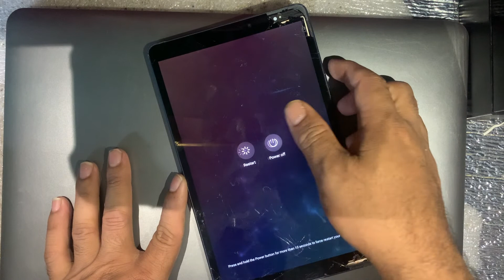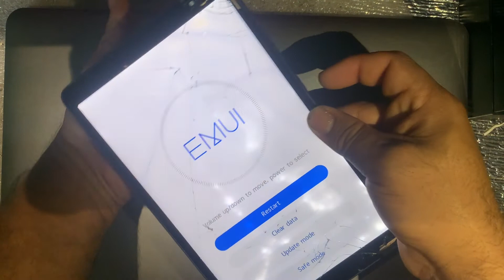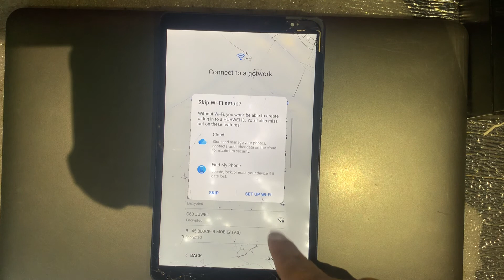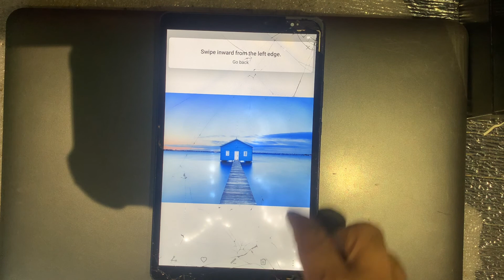Huawei Matepad T3 KOB2-W09 Hard Reset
This is the official youtube channel of Fix Tech
we made this channel for learners, beginners! HOW TO DO FLASHING UNLOCKING Frp Bypass, Google Account Remove Frp Remove, WITHOUT BOX WITH CRACK in Bangla languageThis is official youtube channel of Fix Tech
we made this channel for learners beginners! HOW TO DO FLASHING UNLOCKING Frp Bypass, Google Account Remove Frp Remove WITHOUT BOX in the Bangla language

এটি ফিক্স টেক অফিসিয়াল ইউটিউব চ্যানেল
আমরা এই চ্যানেলটি শিখরদের, নতুনদের জন্য তৈরি করেছি! কীভাবে আনলকিং ফ্রাইপ বাইপাস, গুগল একাউন্ট সরান ফ্রাপ সরান, বাংলা ভাষায় ক্র্যাকের সাথে বাক্স ছাড়াই এটি ফিক্স টেক অফিসিয়াল ইউটিউব চ্যানেল
আমরা এই চ্যানেলটি শিখরদের জন্য তৈরি করেছি! কীভাবে আনলকিং ফ্রাইপ বাইপাস ফ্ল্যাশিং করবেন, গুগল অ্যাকাউন্ট ফ্রাপ সরান বাংলা ভাষায় বাক্স ছাড়া

এটি ফিক্স টেক বাংলার অফিসিয়াল ইউটিউব চ্যানেল
Download link
we made this channel for learners, beginners! HOW TO DO FLASHING UNLOCKING Frp Bypass, Google Account Remove Frp Remove, WITHOUT BOX WITH CRACK in Bangla languageThis is official youtube channel of
Fix Tech

Download link
This is the official youtube channel of Kitkat pro Bangla
we made this channel for learners, beginners! HOW TO DO FLASHING UNLOCKING Frp Bypass, Google Account Remove Frp Remove, WITHOUT BOX WITH CRACK in Bangla languageThis is official youtube channel of Kitkat Pro Bangla

এটি কিটক্যাট প্রো বাংলার অফিসিয়াল ইউটিউব চ্যানেল
আমরা এই চ্যানেলটি শিখরদের, নতুনদের জন্য তৈরি করেছি! কীভাবে আনলকিং ফ্রাইপ বাইপাস, গুগল একাউন্ট সরান ফ্রাপ সরান, বাংলা ভাষায় ক্র্যাকের সাথে বাক্স ছাড়াই এটি কিটক্যাট প্রো বাংলার অফিসিয়াল ইউটিউব চ্যানেল